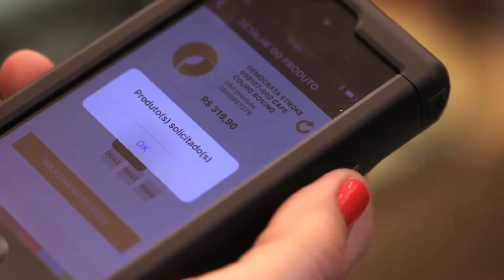Paquetá Mobile Checkout e Multimix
A loja da Paquetá no Iguatemi de Porto Alegre usa a tecnologia do Mobile Checkout e do Multimix para potencializar a experiência do consumidor.